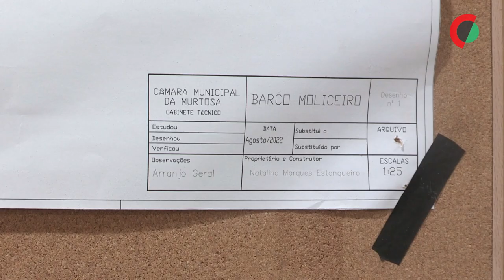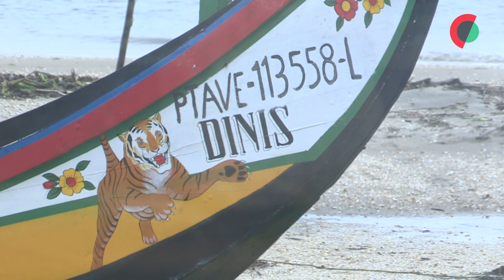Mestre Rito andou ao moliço e hoje mostra como se faz um Moliceiro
No Estaleiro Museu do Monte Branco, na Torreira, Murtosa, mestre Rito empunha firme uma serra rudimentar, em vai-e-vem constante para dar forma a mais uma peça de um barco moliceiro que está a construir.